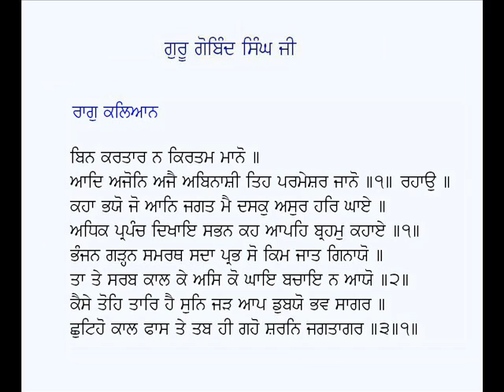Bin Kartar Na Kirtam Mano-Guru Gobind Singh Ji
Shabad: Bin Kartar Na Kirtam Maano
Poet: Guru Gobind Singh Ji
Voice: Karamjit Singh Gathwala